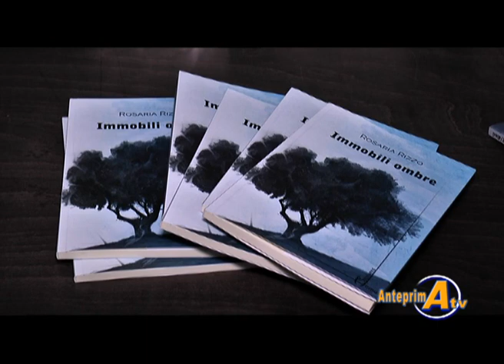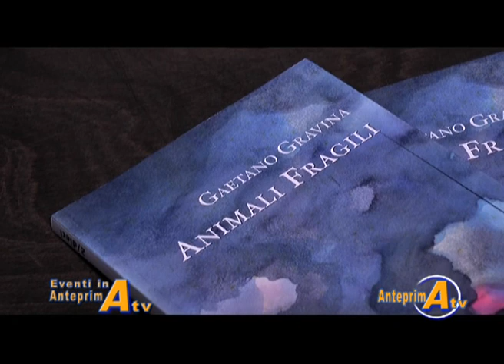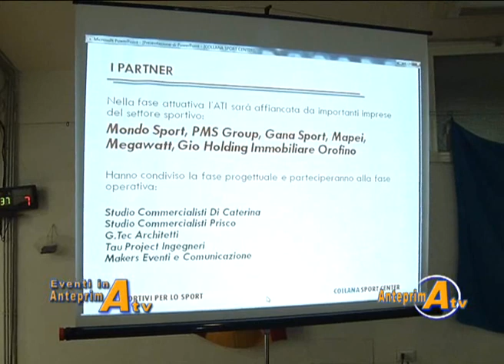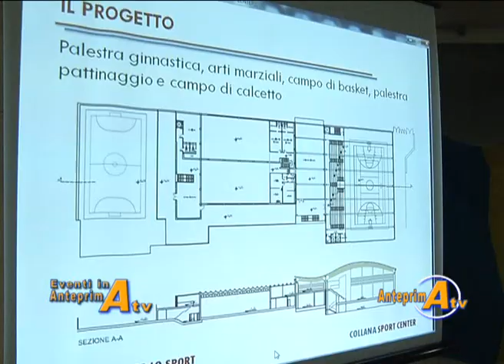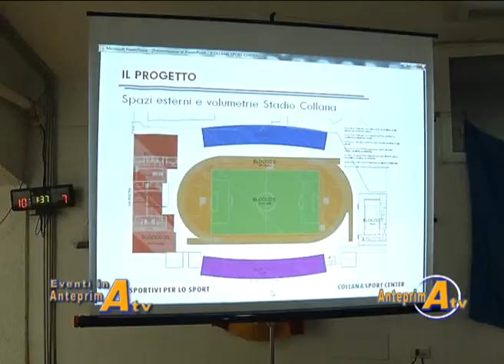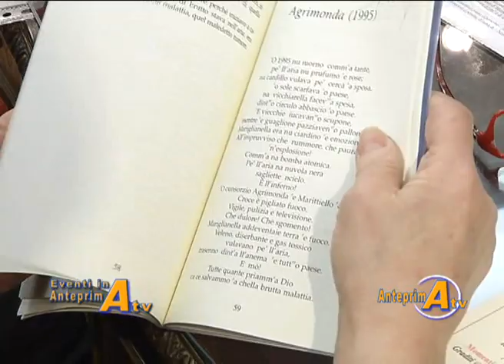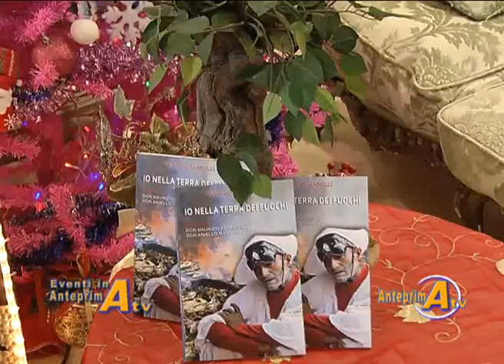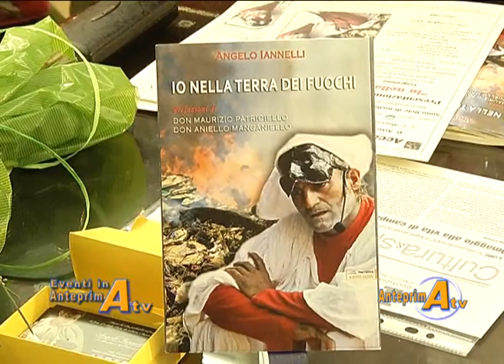ANTEPRIMA TV 391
TEATRO BOLIVAR  "CONCERTO DI NATALE"  -  PALAZZO MIGLIARESI AL RIONE TERRA "LIBRARE: ROMANZI A CONFRONTO"  -   STADIO COLLANA "ATI COLLANA SPORT CENTER"  -   ACCADEMIA D'ARTE E CULTURA ALFONSO GRASSI -SALERNO- "IO NELLA TERRA DEI FUOCHI